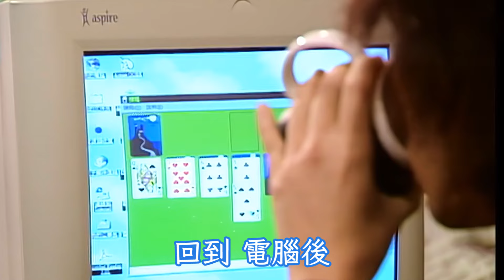『一首假的廣東歌』從《自動勝利》到《自動收皮》！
有留意開我地頻道既死忠粉絲基本都知，其實每期既假歌，真正內核都系笑中有淚。
而今期，就等子華神同埋我地，用呢首假歌一齊重溫個套最經典既神劇《男親女愛》
以此紀念我記憶中那位無良老細。
再見了，蕭亮！
再見了，CK!